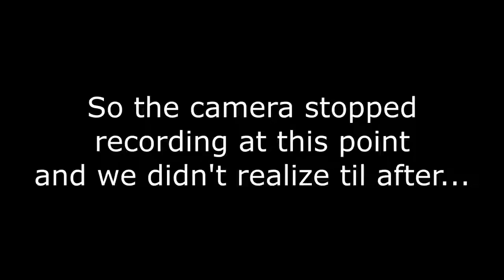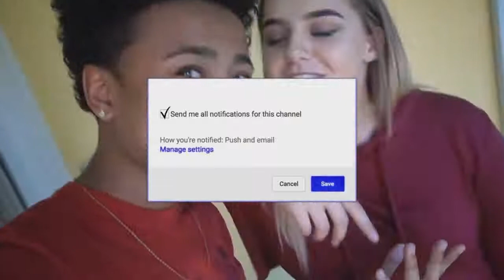I WANT MY EX BACK PRANK ON GIRLFRIEND! LEADS TO BREAK UP 🔥 (GM MW)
These kinds of pranks are stupid, but I guess anything for youtube. Prob will be the next couple that kill themselves in a youtube stunt.

This video, I WANT MY EX BACK PRANK ON GIRLFRIEND! * LEADS TO BREAK UP *, was made by R&L Tv and was provided to A Billion Views via creative commons.

R&L Tv's comments below
What prank ideas do you want to see next?! Let us know what to do for our next video! Calling boyfriend another guys name prank! Fake promise ring prank!